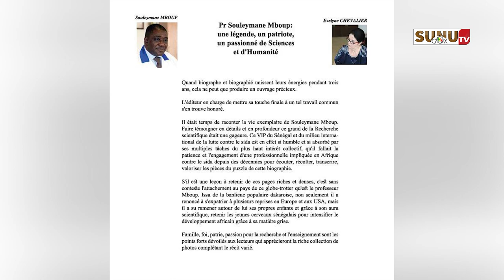Littérature: la vie et l’œuvre du pr Souleymane MBOUP retracées !